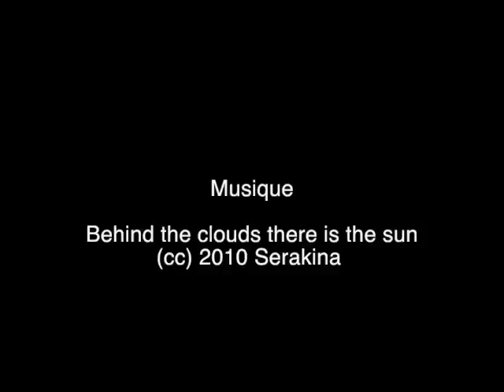1983 Saito Sensei Demonstration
Aikido demonstration recorded in1983 in Japan at the Hirosaki University Aikido Club.